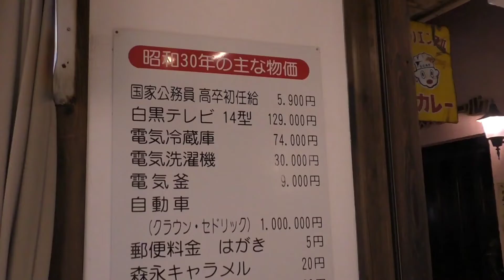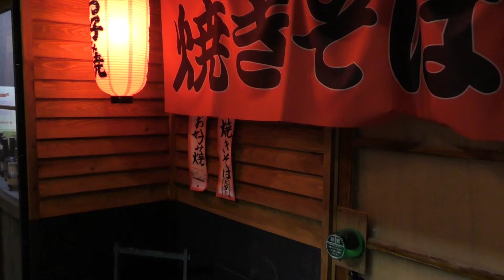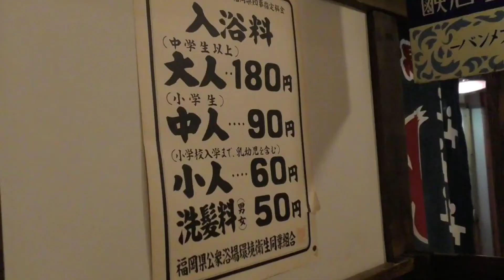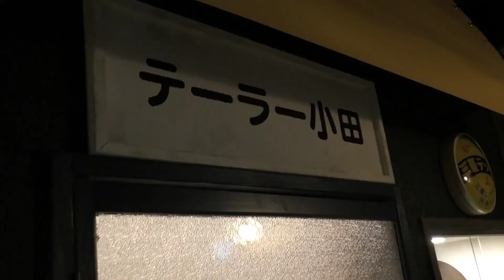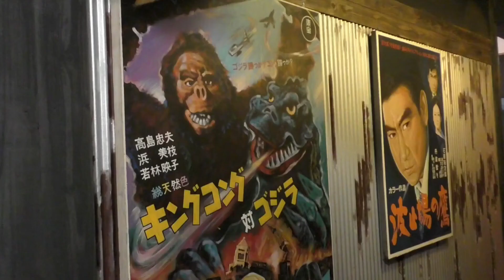2023年3月1日(水)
説明文章Google引用させていただきました。

町名が「湯布院」となった後も、「由布院温泉」「由布岳」「JR由布院駅」のように、合併前から旧由布院町にあったところには「由布院」を使い、「湯布院映画祭」「湯布院観光協会」など、旧湯平村を含んだ町全体を指す際には、新しい町名の「湯布院」というように使い分けがあったとのことです👮